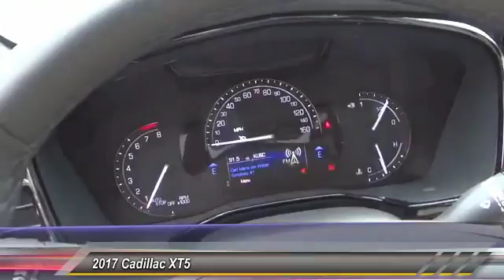2017 Cadillac XT5 SIGNAL HILL, LONG BEACH, SEAL BEACH, LAKEWOOD, CARSON HZ108279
2017 Cadillac XT5 FWD 4DR LUXURY

Boulevard Cadillac
2850 Cherry Ave.

BOULEVARD CADILLAC PROUDLY SERVICING SIGNAL HILL, LONG BEACH, SEAL BEACH, LAKEWOOD, CARSON, & SURROUNDING SOUTHERN CALIFORNIA LOCATIONS. THIS RED 2017 Cadillac XT5 IS EQUIPPED WITH A 3.6L V6 24V GDI DOHC, AUTOMATIC TRANSMISSION, AND RECEIVES AN ESTIMATED 19 City/27 Hwy MPG. CONTACT BOULEVARD CADILLAC AT TO SCHEDULE A TEST DRIVE AND TAKE THIS 2017 Cadillac XT5 HOME TODAY, OR VISIT OUR SHOWROOM CONVENIENTLY LOCATED AT 2850 CHERRY AVE., SIGNAL HILL, CA 90755. STOCK #: HZ108279 | 2017 Cadillac XT5 FWD 4dr Luxury 2017 Cadillac XT5 FWD 4DR LUXURY STOCK #: HZ108279 | VIN: 1GYKNBRSXHZ108279 | 2017 Cadillac XT5 FWD 4dr Luxury Boulevard Cadillac BOULEVARD HAS BEEN SATISFYING SOUTHERN CALIFORNIA CAR BUYERS SINCE 1961. FRIENDLY & FAMILY OWNED. PLEASE CHECK US OUT ONLINE AT BOULEVARD4U.COM FOR MORE INFORMATION.